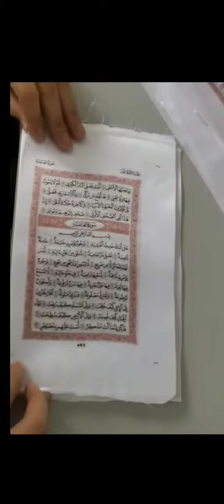Holly Quran fabric book making